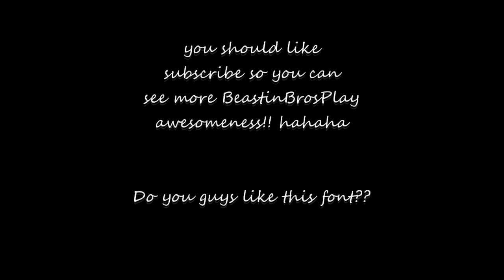Nick's Pokemon Blue Adventure Part 7-GET ME OFF THIS FREAKIN' SHIP!!!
Part 7 of my exciting Pokemon Journey through Blue Version anyway ENJOY!!! if you like this video be sure to give it a thumbs up and hit SUBSCRIBE to watch more of our videos, itd be much appreciated thanks :)

Facebook Give our facebook page a like as well to be up to date on what we're planning :D

Game: Pokemon Blue Version

(y)